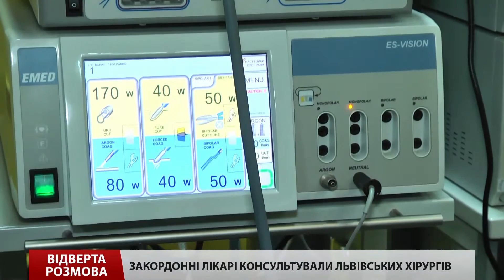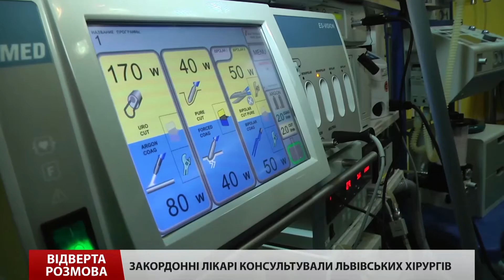У Львові починає працювати сучасне відділення реабіліації